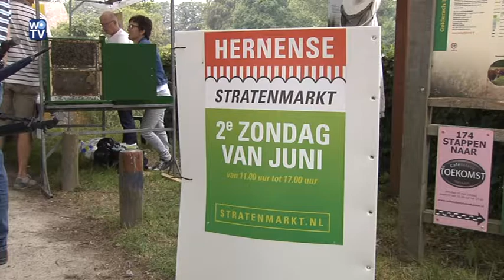Hernense stratenmarkt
Hier een verslag van de Wijchense Omroep over de Hernense stratenmarkt.